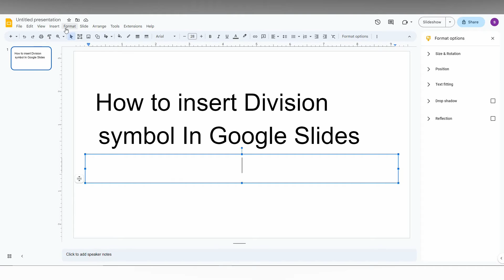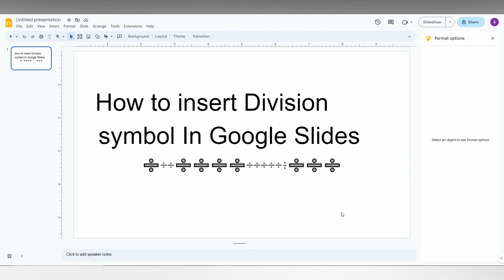How to insert Division symbol In Google Slides